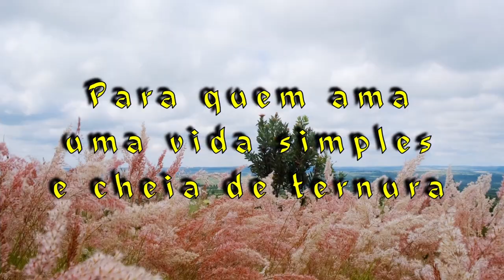Vida na roça - Gruta Assombrada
Gente, não me perguntem o porque desse título, mas é o que consta no Google. Viajando como sempre, resolvi gravar e só depois fiquei sabendo, então coloquei como está lá. Apesar de não concordar.